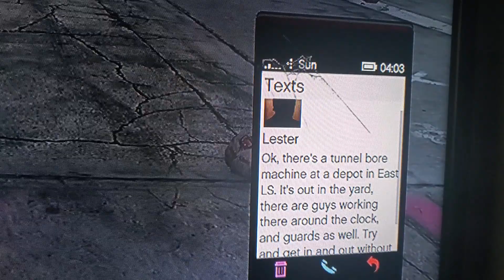gta 5 trevor vs lester #20